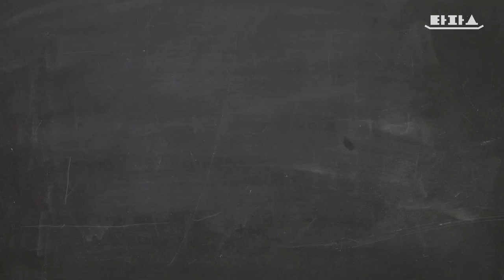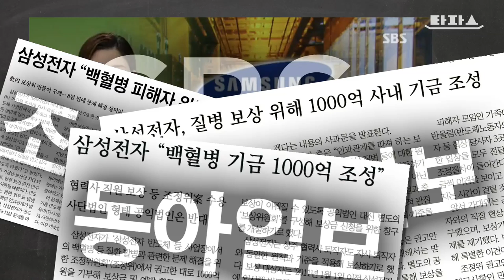타파스 - 타파스 클립 : 삼성 갤럭시 괴담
"삼성 갤럭시라는 은하가 있는데, 그 안에는 거대한 블랙홀이 있대. 그래서 백혈병에 걸린 노동자들 이야기도, 피해자 가족들의 8년 간의 호소도, 정부 권고안을 이유 없이 무시하는 어떤 기업의 뻔뻔함도ㅡ 모오오두 어둠 속으로 빨려들어가, 세상에 나오지 못했대."